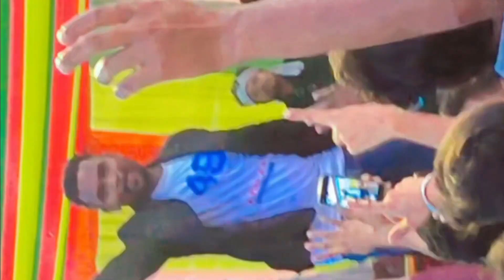|| Karam program Delhi || Punjabi Bagh || 2023 || PawanRoy | kawikisan || Gitadevi | Niteshkachyap |